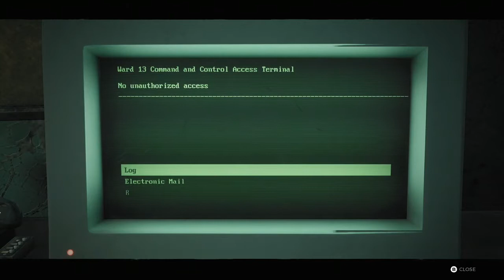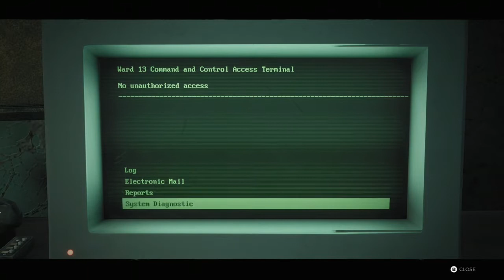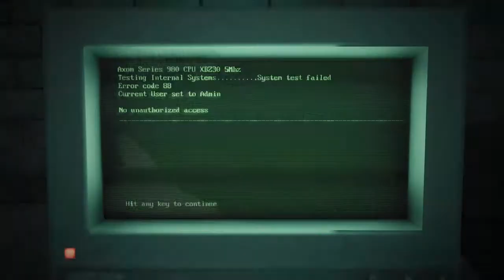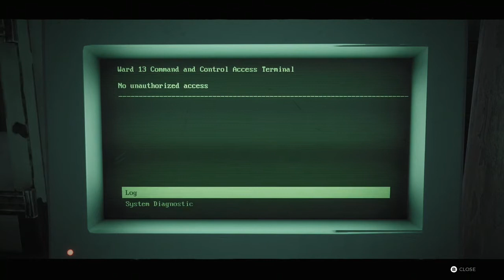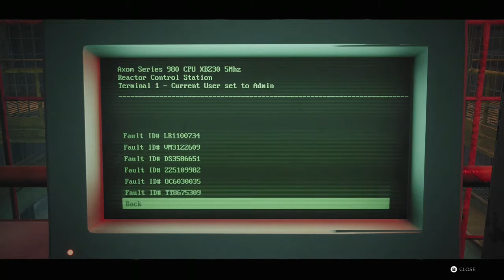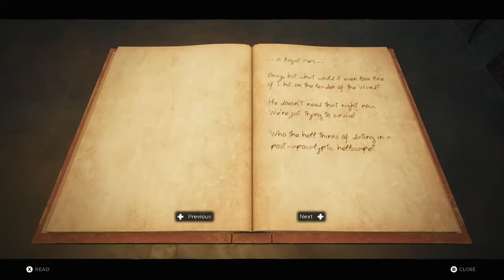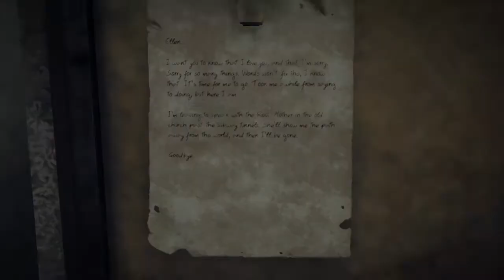FTDmusic Plays: Remnant: From the Ashes (Xbox One) - The First Hour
Watch as we enter the spooky world of Remnant.